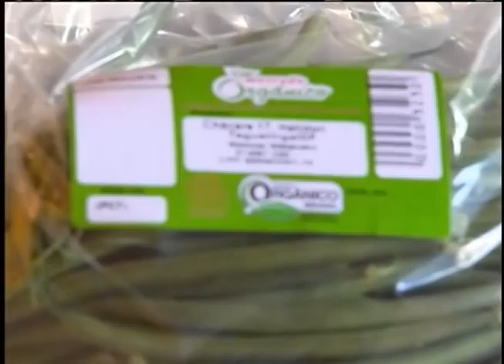Edital vai apoiar estados e municípios a implantarem projetos em agricultura urbana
NBR NOTÍCIAS - 31.07.12: Terrenos vazios e sem construções podem ser transformados em hortas comunitárias. Um edital para apoiar estados e municípios a implantarem projetos de agricultura nesses e outros espaços urbanos esta recebendo propostas até 31 de julho. Serão financiadas três linhas da agricultura Urbana: a produção, o pequeno beneficiamento e a comercialização. A iniciativa vai beneficiar familias incluidas no cadastro dos programas sociais do governo. Informações sobre o edital de apoio à agricultura urbana estão no site do Ministério do Desenvolvimento Social e Combate à Fome (MDS) no